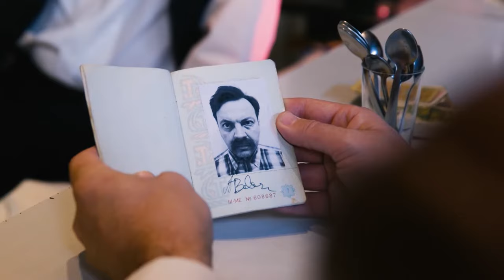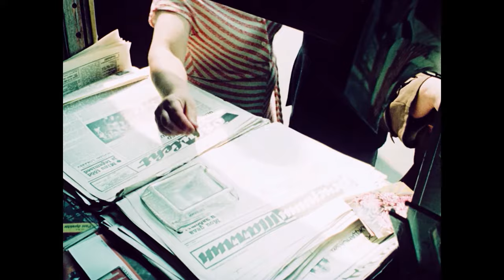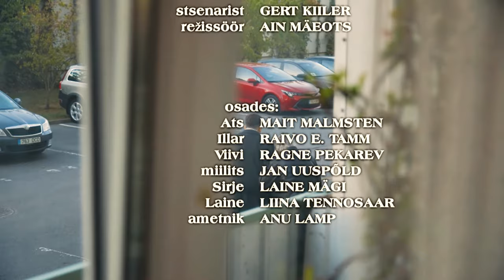Mustamäe tango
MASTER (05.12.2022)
Korrigeeritud, õige värviga.